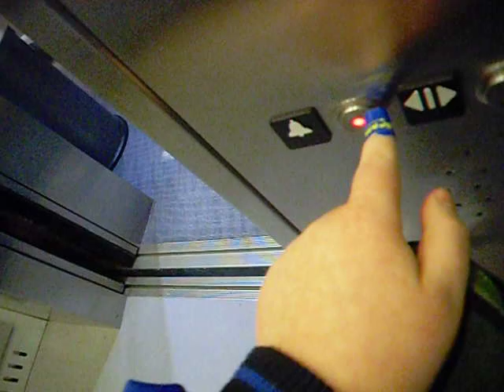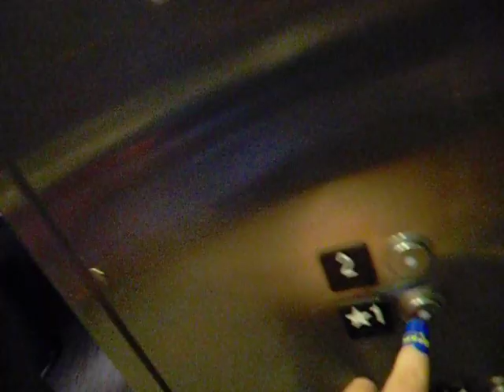Schindler 400A-Skyscraper-LSC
Tehnical Specs:
Brand: Schindler
Type: MRL Traction
Speed:200fpm
Distance:40ft/2 floors
DT Rating: 0
Year Installed: 2007